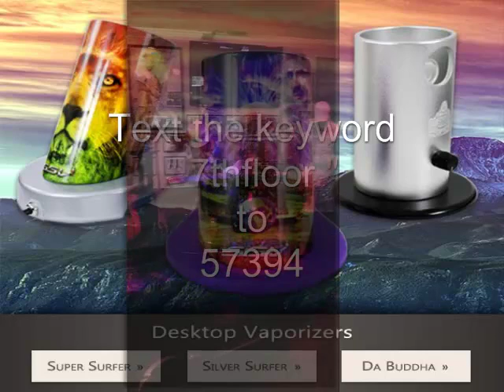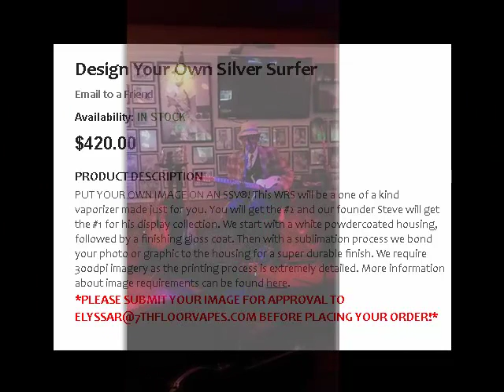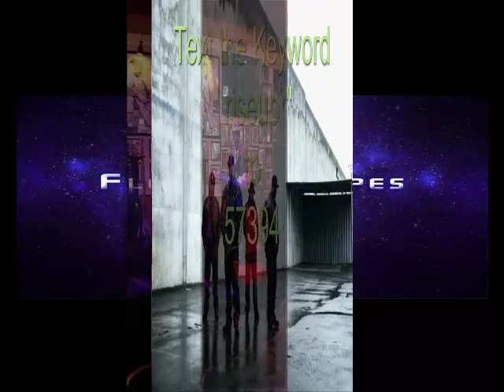gflO S(umpin)S(umpin) V(aporizers) RiseUp Cyprus Hill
Cypress Hill Wave Rider
text the keyword " riseup " to 57394

$385.00
PRODUCT DESCRIPTION
Silver Surfer® is proud to sponsor the iconic band, Cypress Hill! We are honored to partner with them to offer this great product to their fans. The image on the wave rider is Cypress Hill's album cover, "Rise Up". This is a Limited Edition vape, so get it while you can!  All these vapes will be engraved with a Limited Edition number. The number is engraved above the light on the back of the vape. Be one of the few to own one of these truly original vapes! Ride the wave with this sensational vaporizer!